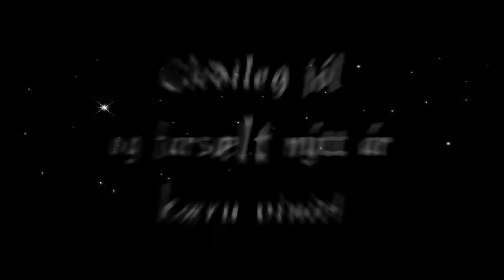Jólakveðja 2012 - Merry Christmas 2012